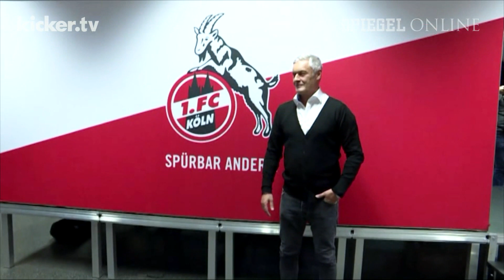Amtsantritt in Köln: Veh plant schon für die 2. Liga | DER SPIEGEL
Armin Veh wurde offiziell als Geschäftsführer Sport in Köln vorgestellt. Der 56-Jährige übernimmt den Posten von Jörg Schmadtke. Aufgrund der sportlich prekären Lage hat Veh bereits jetzt kaum noch Hoffnung auf den Klassenerhalt.